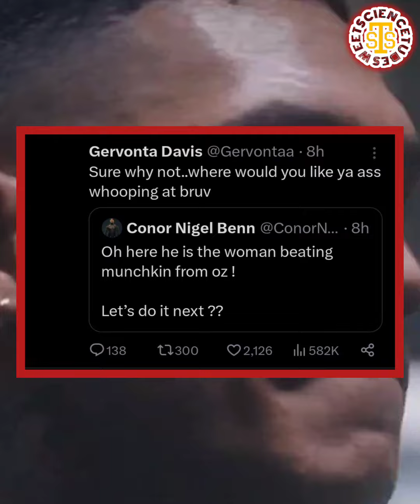GERVONTA DAVIS AND CONOR BENN AGREE TO A FIGHT AFTER HEATED WORDS ON X! (TWITTER)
Will Gervonta Davis and Conor Benn really get a deal done for a fight in the future?